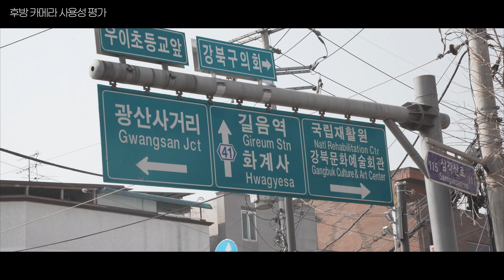국립재활원에서 제작한 전동휠체어 후방 카메라 - 후방카메라 활용영상!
안녕하세요 영상크리에이터 함박입니다
전동휠체어를 타다 보면 다양한 상황에 직면하게 되는데요
그중에서 조금 애매한 상황인 경우가 가끔 있습니다
첫 번째는 보도가 좁거나 경사가 심해서 어쩔 수 없이 차도로 이동을 해야할 때
두 번째는 엘리베이터 안에 사람이 많은데 후진으로 나와야 될 때
세 번째는 지하철이나 버스에 사람이 많아서 후진해야 할 때 등등
반드시 뒤를 봐야하는 쉽지 않은 상황이 발생하는데요
그 때마다 이거하나 있으면 참 좋겠다라는 생각을 했습니다
궁금하신 분은 영상 끝까지 봐주세요

오늘 보조기기 사용성 평가가 있어서 국립재활원에 왔습니다
이번에 평가하는 제품은 많은 시행착오가 있었던 제품인데요
제품개발 기간이 약 6개월정도 걸린 것 같네요
그 제품이 바로 전동휠체어 후방카메라입니다
저도 제품개발에 일부 참여를 했는데요
연구원분들에게 몇가지 아이디어를 제시하며
관심있게 지켜 본 제품입니다
그 완성품이 바로 오늘 나오는 날이네요

전동휠체어를 조작하다 보면 뒤로 후진할 때
좌우를 살피면서 후진을 하는데요
그때 목이 많이 아프고 뒤를 돌아봐도 잘 안 보이는 사각지대가
존재해서 뒤에 사람이 있는지 모르고 계속 후진했다가
곤란한 상황을 겪은 경험도 있었습니다
그런데 후방카메라는 스마트폰을 이용해서
휠체어 뒤를 편하게 확인할 수 있어서
목이 편한 것 뿐만아니라
뒤를 돌아봐야하는 모든 상황에 적절하게 대처가 되었습니다

후방카메라는 국립재활원에서 개발만 한 상태이고
아직 상용화 단계는 아닙니다
만약 전동휠체어를 제작하는 업체에서 관심을 갖고
상용화를 원하시면 국립재활원에서
제품제작에 관련된 하드웨어와 소프트웨어 개발 정보를
오픈 소스로 제공을 해 주신다고하니까요
관심있는 업체에서는 지금 보이는 연락처로 연락해보세요
장애인의 사회복귀에 한발 다가설 수 있는제품에
관심있는 업체의 많은 참여 부탁드립니다
그럼 저는 다음 영상에서 뵙겠습니다
안녕~

채널가입은 교통약자를 위한 영상제작에 큰 힘이 됩니다!

안녕하세요! 함박TV입니다.

함께해요.!

📷GEARS I USED:
Main Camera:Sony A7C
Lens:Tamron 17-28 f2.8
Lens:Tamron 28-200 f2.8-5.6
Sub Camera : Iphone12 pro max
Sub Camera : Insta360 onex